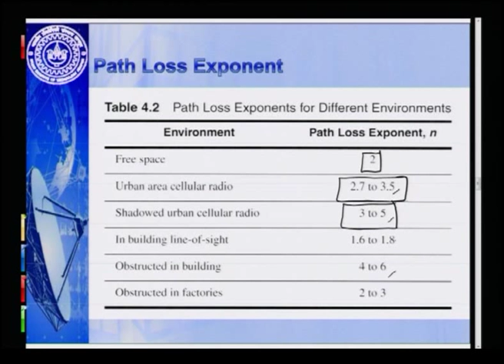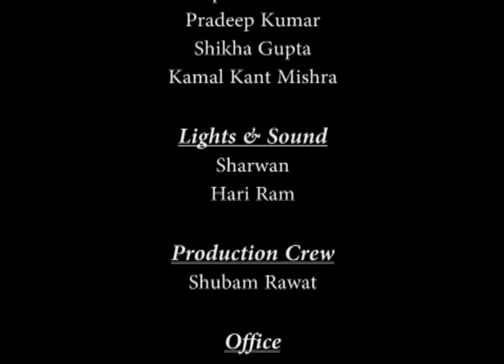Mod-01 Lec-36 Ground Reflection and Okumura Models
Want to learn Data Science, ML, Quantum Computing with PYTHON?
IIT Kanpur Certificate Program on Python & QISKIT for Data Science, Data Analytics, Machine Learning and Quantum Computing
1st March to 28th March 2025

Welcome to the IITK Certificate Program on Python QISKIT for Data Science (DS), Data Analytics (DA), Machine Learning (ML) and Quantum Computing (QC). Data Science provides some of the most promising career opportunities for students/ professionals and Data Analytics skills are highly sought-after by industry. Together with Machine learning (ML) to learn from data and Quantum computing that harnesses the principles of Quantum Mechanics, these fields are set to revolutionize Business, Information Processing and Machine Intelligence. This cutting-edge school will introduce participants to the rigorous theory, algorithms and scientific methods to derive actionable insights from large datasets via cutting-edge algorithms for Data Analytics, Machine Learning and Quantum Computing. The school also includes extensive assisted PYTHON programming projects where participants will gain hands-on experience in data analysis, exploration and visualization using practical datasets and the latest PYTHON packages such as NUMPY, LINALG, MATPLOTLIB, PANDAS, SEABORN, SCIKIT-LEARN and QISKIT. The school also includes problem solving sessions to prepare for tests/ job interviews in DS, DA, ML and QC.

All modules will be held on evenings and weekends for the convenience of participants. The extensive projects and PYTHON/ QISKIT programming for DATA SCIENCE (DS), DATA ANALYTICS (DA), Machine Learning (ML) and Quantum Computing (QC) are of significant value to participants of all backgrounds. Do not miss the added value in Flash and Early bird registration!

Benefits of this program

UG/ PG students: Learn the latest programming techniques in PYTHON and various packages such as NUMPY, LINALG, MATPLOTLIB, PANDAS, SCIKIT-LEARN, SEABORN, QISKIT, together with practical DS/ DA/ ML/ QC skills!

PhD Scholars/ Faculty members: Use PYTHON, and various packages such as NUMPY, LINALG, MATPLOTLIB, PANDAS, SCIKIT-LEARN, SEABORN, QISKIT, for research and also to establish virtual labs or for project guidance in DS/ DA/ ML/ QC Technologies with real world datasets!

Industry Professionals: Take your skills to the next level by learning PYTHON, and various packages such as NUMPY, LINALG, MATPLOTLIB, PANDAS, SCIKITLEARN, SEABORN, QISKIT, together with principles of Module Design and Analysis using Practical Data Sets for DS/ DA/ ML/ QC Technologies!